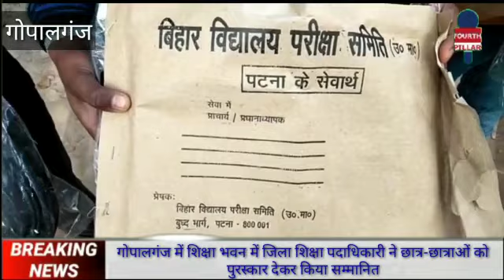देखिए ऑनलाइन प्रतियोगिता परीक्षा में सफल छात्र-छात्रा कितने खुश हैं पुरस्कार पाकर-FOURTH_PILLAR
गोपालगंज में देखिए:ऑनलाइन प्रतियोगिता परीक्षा में सफल छात्र छात्रा कितने खुश हैं पुरस्कार पाकर